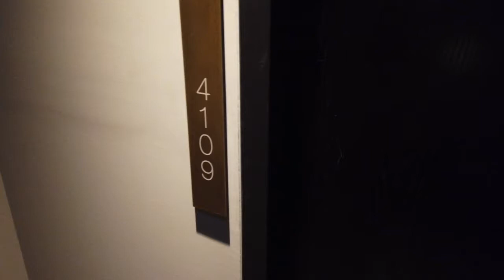4109/70 Southbank Boulevard, Southbank, Vic 3006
Agent:
Jessica Liu - 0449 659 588
Dylan Zhou - 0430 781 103
Agency: Branon Real Estate Hampton